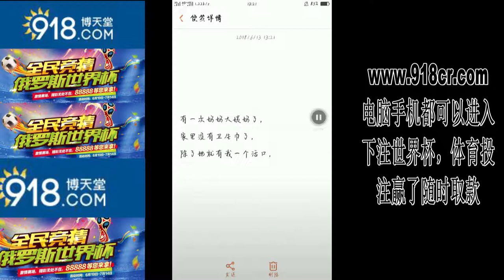抖音里最强大的一些up主，让你笑到不行不行的！4